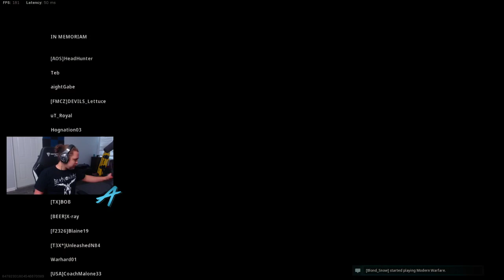Solo Playlist 30 Kill win RECORD ?!?!